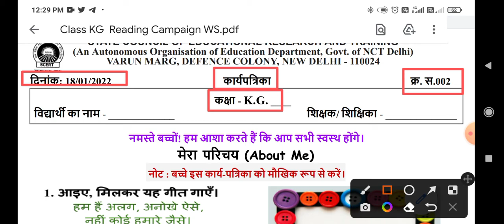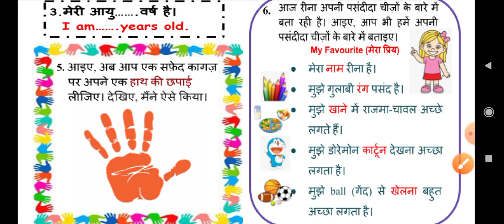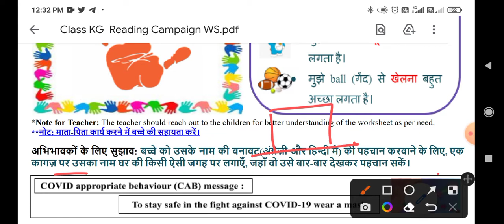pathan abhiyan class kg worksheet no 2(18/1/2022)/pathan abhiyan math worksheet no2 /activity patra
Worksheet no.2 class Kg (18/1/2022) | activity worksheet 2 Maths classKg
Class Kg Maths worksheet no 2 (18/01/2022) both medium  Maths worksheet no 2 class Kg  Solution
Worksheet2Maths
2workhseet
Maths worksheet2 class Kg
ClassKg Maths 2worksheet
ClassKg Maths worksheet2
Scert worksheet
Hello students , आप सभी का स्वागत है let's get kids YouTube channel पर आज इस वीडियो में आपको कक्षा Kg (class Kg)  की Scert worksheet का solution with the detail knowledge के साथ एक अच्छा explanation देने की कोशिश करेंगे ।
Scertworksheet2MathsbothmediumforclassKg
Scertworksheet2MathsbothmediumclassKg
Scertworksheet2hindimediumforclassKg
forclassKgScertworksheet2Mathslishmedium
Maths worksheet 2 class Kg
Maths worksheet no 2 class Kg
Class Kg worksheet no 2 Maths
Class Kg worksheet 2 Maths
Mathsworksheet2
2worksheetclassKg
18/01/2022 class Kg Maths worksheet
18/01/2022 classKg Maths worksheet2
18/01/2022 classKg Maths worksheet no solution
18/01/2022 classKg Maths worksheet no2 solution
Scert worksheet class Kg Maths
Scert worksheet class Kg Maths2
Today worksheet
Maths worksheet,Maths worksheet 2 class Kg,Maths worksheet2 classKg,Maths worksheet2 class Kg,class Kg Maths worksheet 2,classKg Maths worksheet 2,classKg Maths worksheet2,2 Maths worksheet classKg,Maths 2 worksheet class Kg,classKg Maths 2 worksheet
Mathsworksheet2classKg_18january2022
classKgMathsworksheet2_18january2022
classKgMathsworksheet2 18january2022
Mathsworksheet2
Mathsworksheet2classKg
Mathsworksheet2classKg
classKgMathsworksheet2
classKgMathsworkshetMaths2
Mathsworksheet2classKg
 Mathsworksheet2 classKg
Mathworksheet2
Mathworksheet2classKg
Mathworksheet2classKg
Scert Mathsworksheet2classKg